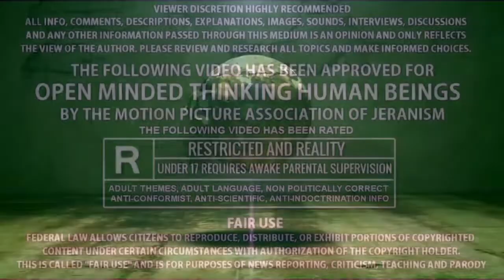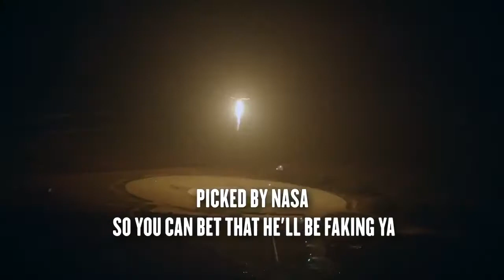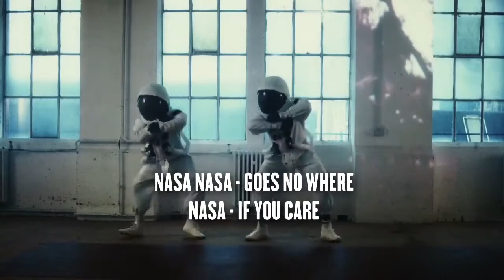New Fakes-Parody of NEW FACE Original by PSY